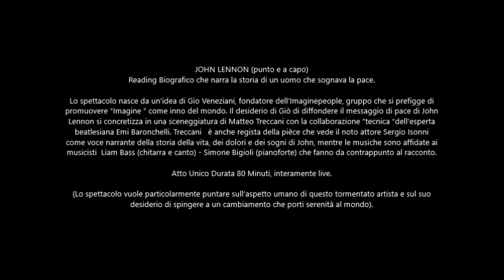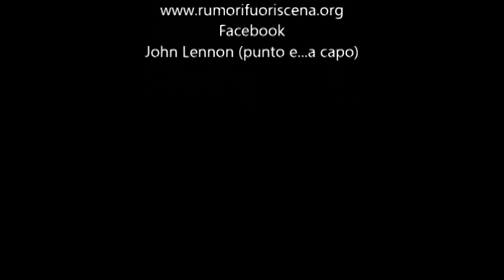TRAILER John Lennon punto e a capo Grassobbio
JOHN LENNON (punto e a capo)
Reading Biografico che narra la storia di un uomo che sognava la pace.

Lo spettacolo nasce da un’idea di Gio Veneziani, fondatore dell’Imaginepeople, gruppo che si prefigge di promuovere “Imagine “ come inno del mondo. Il desiderio di Giò di diffondere il messaggio di pace di John Lennon si concretizza in una sceneggiatura di Matteo Treccani con la collaborazione “tecnica “dell’esperta beatlesiana Emi Baronchelli. Treccani   è anche regista della pièce che vede il noto attore Sergio Isonni
come voce narrante della storia della vita, dei dolori e dei sogni di John, mentre le musiche sono affidate ai musicisti  Liam Bass (chitarra e canto) - Simone Bigioli (pianoforte) che fanno da contrappunto al racconto.

Atto Unico Durata 80 Minuti, interamente live.

(Lo spettacolo vuole particolarmente puntare sull’aspetto umano di questo tormentato artista e sul suo
desiderio di spingere a un cambiamento che porti serenità al mondo).